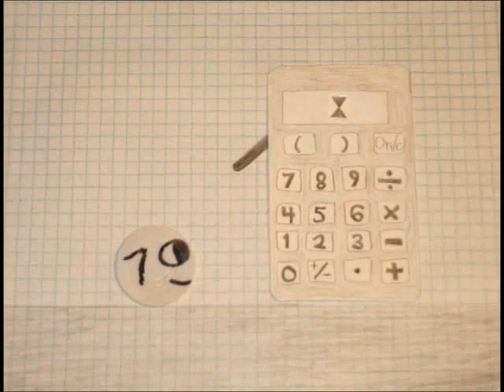Mathland! Life on the Numberline! short 1Reaching Infinity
Boom! I made this one for fun because I got rather bored with the other episode I was making at the time. Please rate and comment!